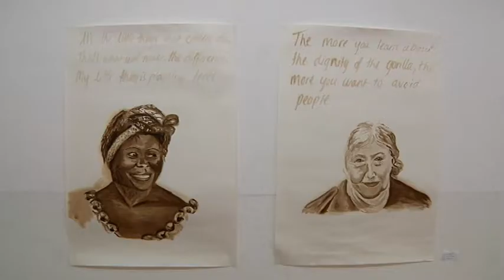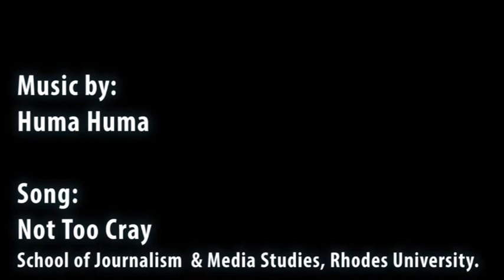Art in the dark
A Rhodes University Fine Art School exhibition was hit twice by Eskom load shedding.  The opening was postponed because of a scheduled load shed and the delayed opening was hit with an unscheduled power out so the show went on in complete darkness.
Students, lecturers and parents were left to make use of natural lighting and later their phone lights to view the artworks. Many of pieces required electricity such as in the case of Natalie Murfin,  one of the curators of the event.

A consensus was that artists and viewers still enjoyed themselves as they were forced tp interact with the artwork.

Report by Olorato Mongale and Sebestian Burger
School of Journalism and Media Studies, Rhodes University for Grocott's Mail